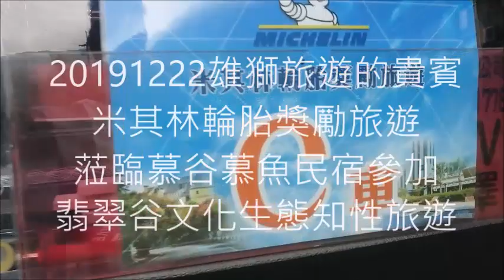20191222雄獅旅遊的貴賓米其林輪胎獎勵旅遊蒞臨慕谷慕魚民宿參加翡翠谷文化生態知性旅遊活動影片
1. 民宿主人多用‧馬上幽默風趣的太魯閣族文史解說
2. 穿著太魯閣族服裝舞蹈教學及共舞來暖身
3. 著原民服裝各自拍照留影
4. 分勇健組(阿迪嚮導)、健行組(猴帝嚮導)及散步組前往翡翠谷，散步組由多用全程風趣的太魯閣族山林智慧分享
5. 健行組跟著猴帝‧馬上前往琉璃瀑布
6. 散步組在第一階的水簾瀑布深呼吸及拍照留影
7. 健行組及勇健組必須挑戰涉溪活動
8. 琉璃瀑布吸收負離子、芬多精並享受溪魚去角質的樂趣
9. 勇健組前往終點子母瀑布並前去欣賞天體營區
10. 健行組及勇健組的貴賓已陸續返回第一階並前往水簾瀑布補拍照